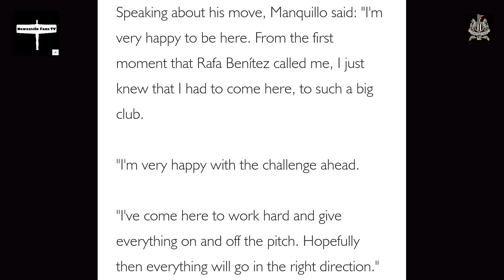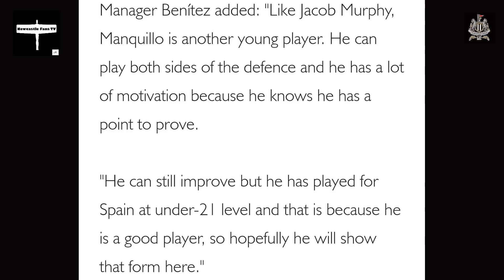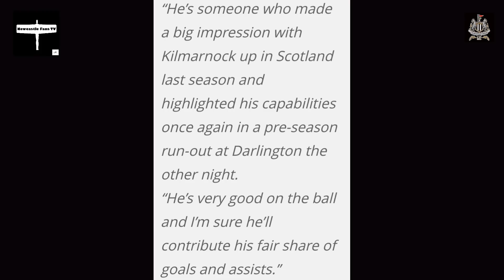OFFICIAL: JAVIER MANQUILLO JOINS | SEAN LONGSTAFF GOES OUT ON LOAN | DARYL MURPHY LEAVES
Busy day at the club as three transfers conclude. Javier Manquillo joins from Altetico Madrid. Sean Longstaff heads to Blackpool on loan & Daryl Murphy heads to Nottingham Forest on a three year deal. Still images credited to NUFC & NFFC.

OUR PARTNERSHIPS

Download our partnership app Think To Score & search for Newcastle once downloaded